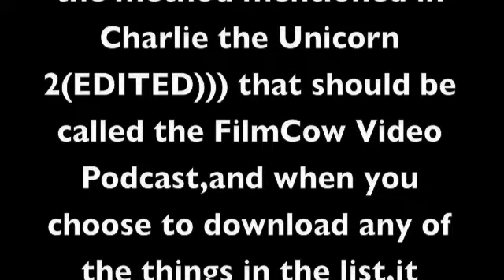charlie teh unicron episode 2(EDITED)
WATCH THE ORIGINAL FIRST.